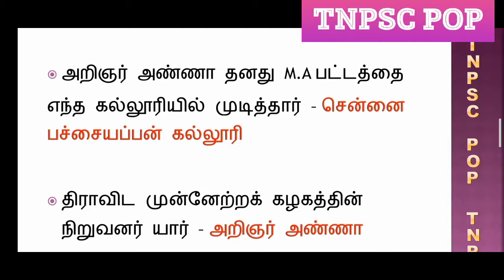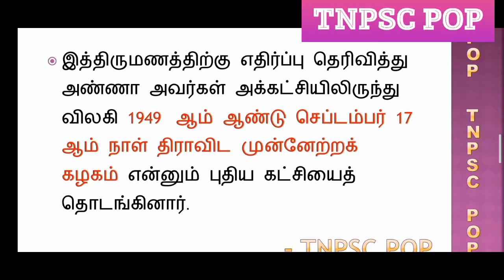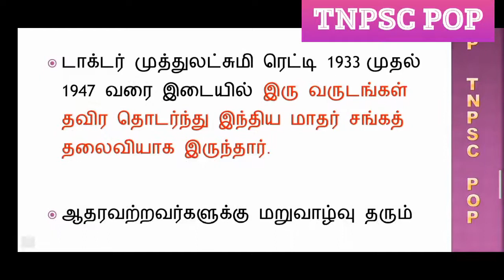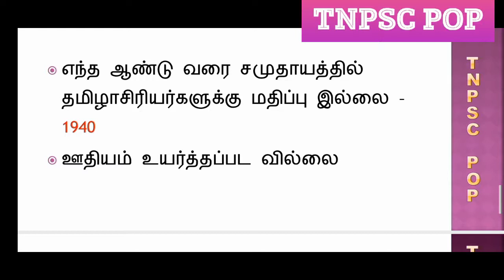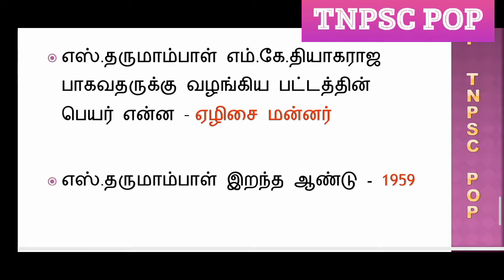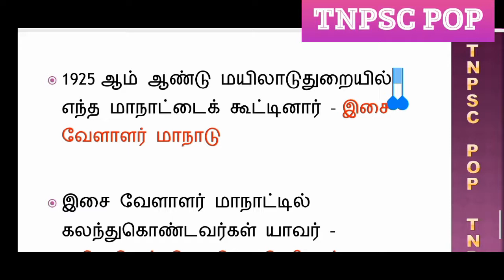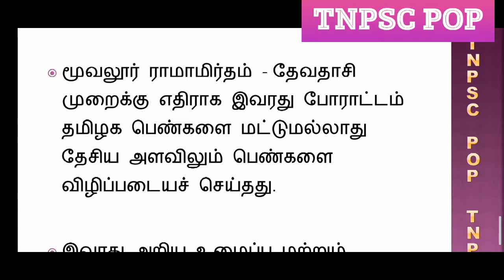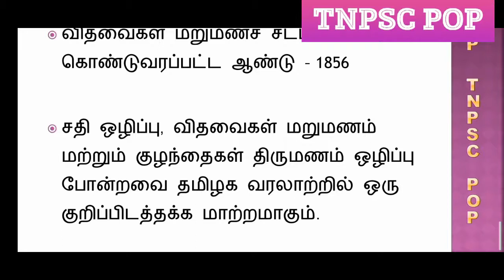Unit 8 தமிழ்நாட்டில் சமுதாய மாற்றங்கள் Full Revision